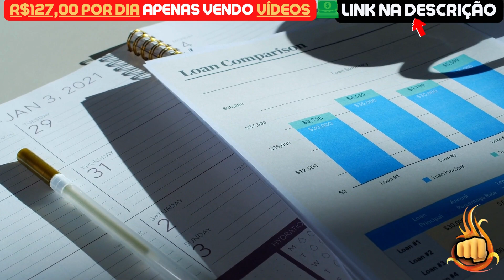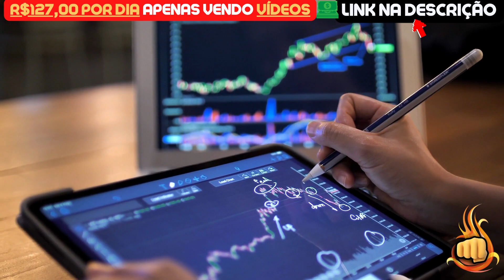TERRA LUNA CLASSIC | FINALMENTE DEU CERTO! - NOTÍCIAS TERRA LUNA CLASSIC HOJE - LUNC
Assunto do vídeo: TERRA LUNA CLASSIC | FINALMENTE DEU CERTO! - NOTÍCIAS TERRA LUNA CLASSIC HOJE - LUNC